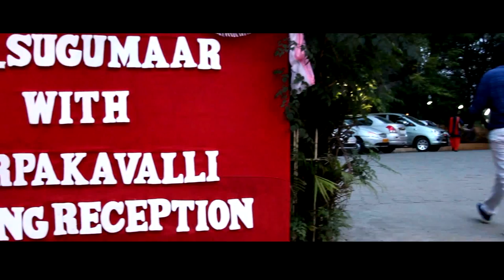Sugumar & Karpakavalli Reception FILM by KEN PHOTOGRAPHY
Reception HIGHLIGHTS by Ken Photography